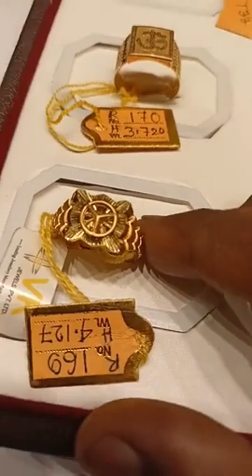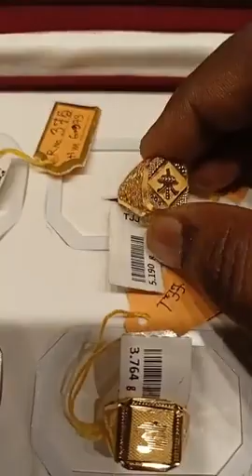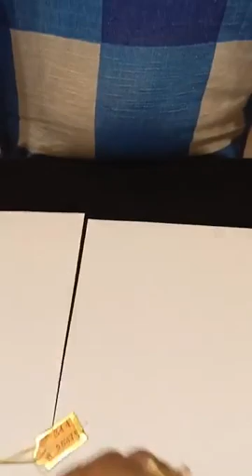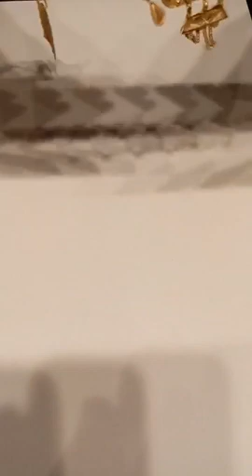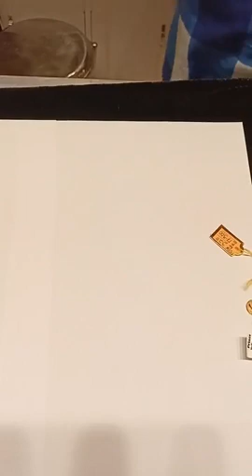Huge collection of new design Jewellers with excellent offers FB.LIVE on 15th December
This video is a Facebook live of our showroom the Janapriya Jewellers Habra tjj.
In this video friends, you are going to see huge collection of new design  chains, crownchoker, earrings,  kanbala, sakha,  pola, choker , rings,  men's bracelets
         This live was done on 15th December 2021, on that day gold rate was 4699₹ per gm. So all the prices said is according to this rate.

For purchase GOLD AND DIMOND JEWELRY please contact with
To order silver jewelry
Address:
The Janapriya Jewellers Habra
Jessore road, Habra, Beside Style Bazar
North 24 parganas
west bengal
pin 743263

⭐️The Winter Wedding Offer 2021-22⭐️
5th December 2021 to 2nd January 2022
FOR OFFLINE SHOPPING!!
❤️❤️OFFERS:-❤️❤️
💥Only ₹399/- making per gram for ornament of 12g and above!!
💥Only ₹449/- making per gram for ornaments from 5g to 12g!!
💥FLAY 100% Discount on making charges of Diamond Rings!!
GIFTS:-
❤️Assured GOLD GIFT on min.Purchase of ₹6Lakhs!!
❤️Assured Gift on min. Purchase of ₹50,000/-
COMPARE AND BUY!!
The Janapriya Jewellers
Habra
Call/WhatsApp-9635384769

❤️Hurry up and grab the offers and enjoy this Dhanteras with The Janapriya Jewellers ❤️